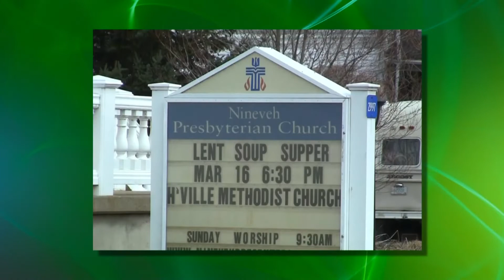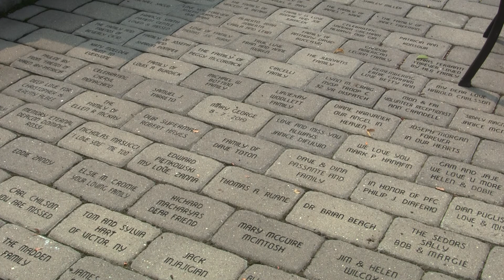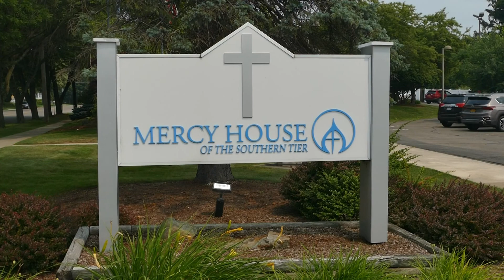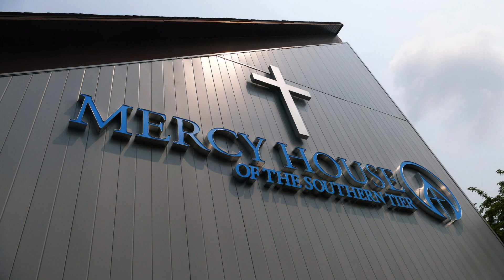Encounter: Mercy House of the Southern Tier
Mercy House of the Southern Tier provides a home and supportive family to people with terminal illnesses who can no longer remain at home. Jeff Kellam interviews the Executive Director Linda Cerra and the Volunteer Coordinator Anne Lomonaco about their interdenominational hospice ministry. This 30 minute video was produced by the Broome County Council of Churches for broadcast on WBNG-TV on August 1, 2021.